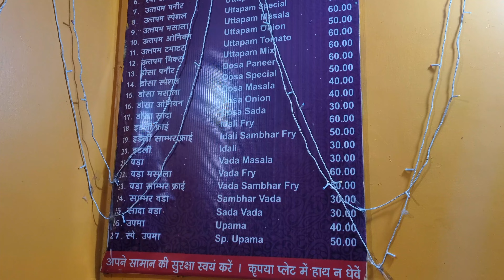नया विश्वनाथ मंदिर Banaras Hindu University (bhu)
# BanarasHinduUniversity
# BabaVishwanathTemple
# BabaKashiVishwanathTemple